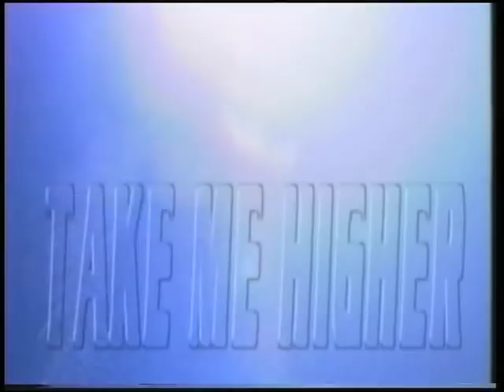HYSTERIA - Take Me Higher (Original Video Mix)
Pre-SoundFactory there was Hysteria. Emil Hellman and singer Nina Yderberg climbed the European and American charts with this techno anthem that was one of the first techno tracks to emerge from Sweden. A couple of tracks were recorded and performed on different TV shows but was never released on cd. After a year of touring Scandinavia, this project was shelved and SoundFactory was born.